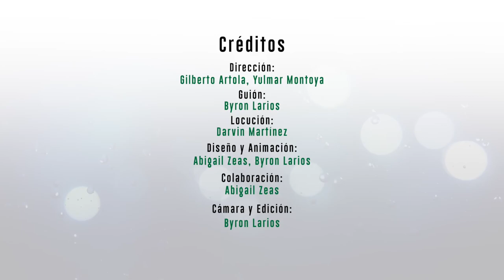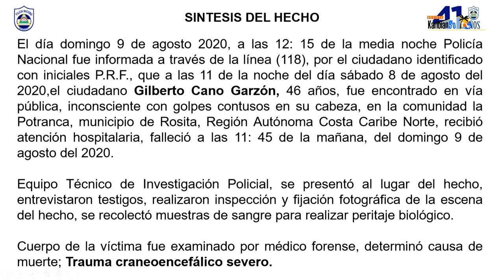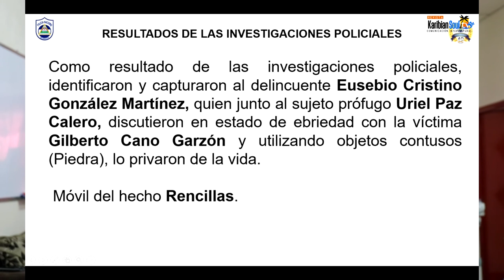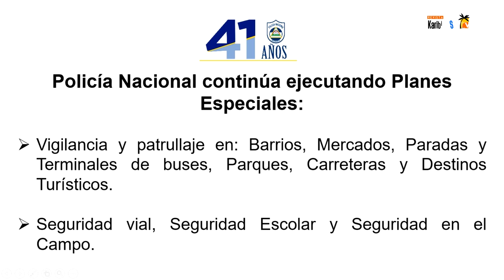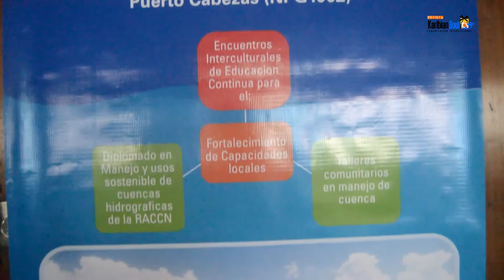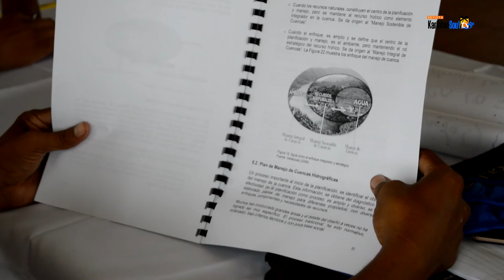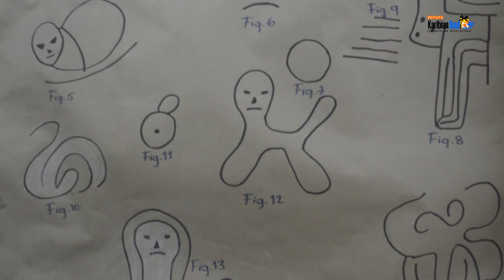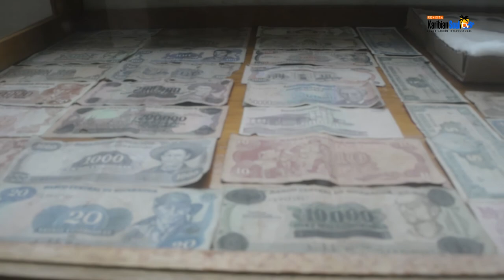Karibian Soul Tv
Disfruta de esta nueva edición de tu revista, en esta ocasión te compartimos notas sobre la conmemoración del dia internacional de los pueblos indígenas y más información de interés.
También te invitamos a saber más de las acciones que realiza la universidad comunitaria intercultural desde sus cuatros recintos y extensiones universitarias, entrando a nuestro sitio web
Conoce sobre la edición de la Revista especializada en Comunicación Intercultural URACCAN al día, donde podrás leer datos sobre los procesos emblemáticos que impulsa la universidad para el fortalecimiento de la Autonomía Regional y la Vida Estudiantil en URACCAN, entra al siguiente enlace e informate un poco más:
¡Disfruta de nuestra revista, hecha exclusivamente para ustedes!